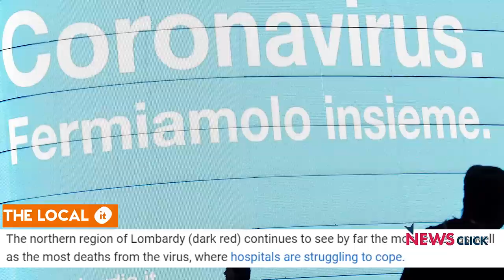Containing COVID-19 : What Worked, What Failed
Europe has become the epicenter of the coronavirus pandemic, with Italy having more active cases than China. Newsclick's Prabir Purkayastha talks about how these countries, as well as Germany, France, India and the USA, are coping with the spread of COVID-19 and the treatment options available.